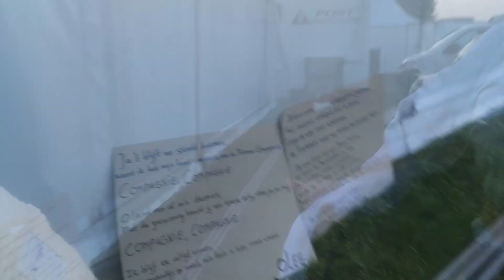dorpsfeest 2018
optreden Albert en Maritha bij Kiel has got talent